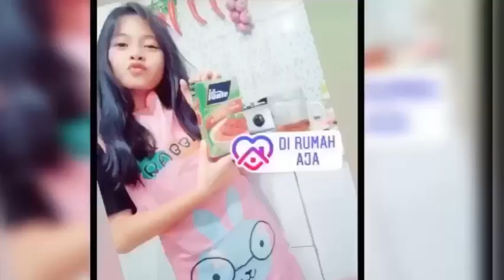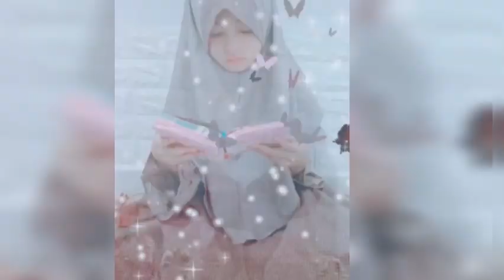Kegiatan NINDYRA selama BELAJAR DI RUMAH dan WABAH CORONA. Saat sebelum puasa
Nindyra lukmana